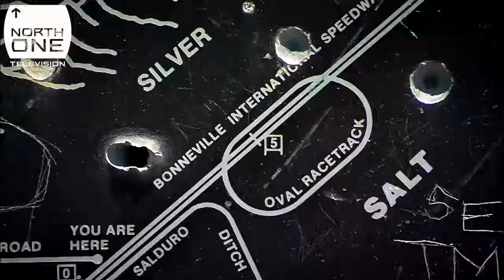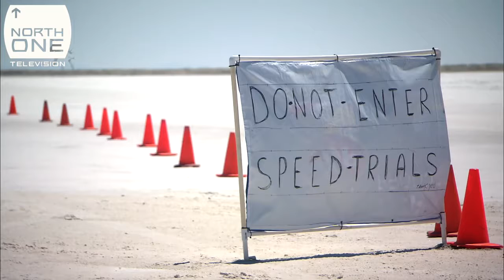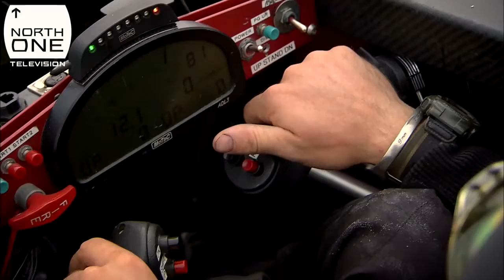World's Fastest Motorbike - Speed with Guy Martin S03E04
The inside story of Guy's attempt to break the motorcycle land speed record: his fastest and most dangerous speed challenge to date. Can he become the first man to do 400mph on a motorcycle?